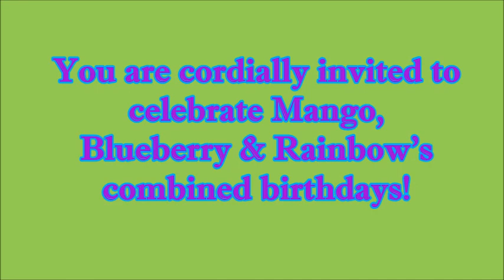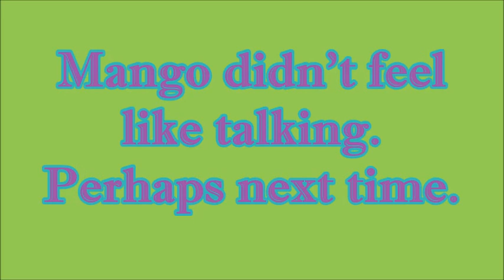Mango, Blueberry & Rainbow's birthday celebration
You are cordially invited to join Mango & Blueberry's 7th birthday and Rainbow's first birthday!  We got a heart-shaped pellet cake and a few presents for these budgies.

Please come and join the fun by leaving yours comments below.  You can even sing if your desire!